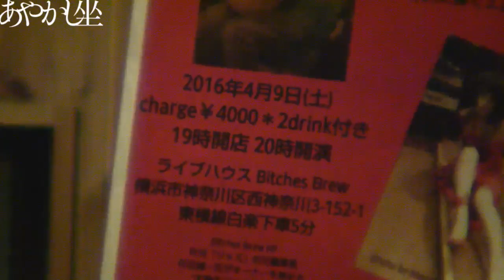合氣と舞踏「あやかし坐×田嶋和樹」細田麻央×成瀬信彦×古川達也「あやかし坐」TVライブオンライン